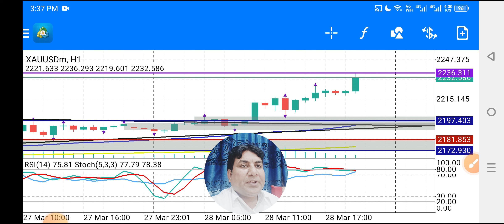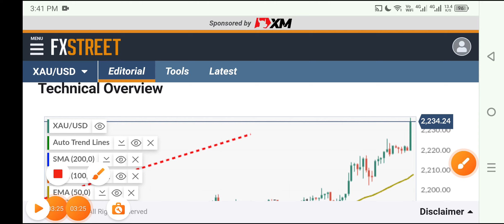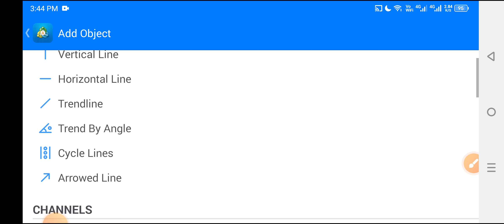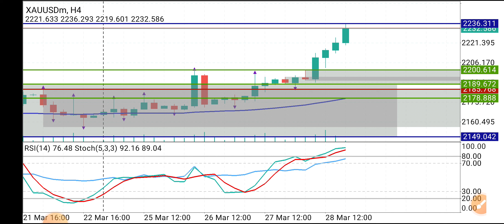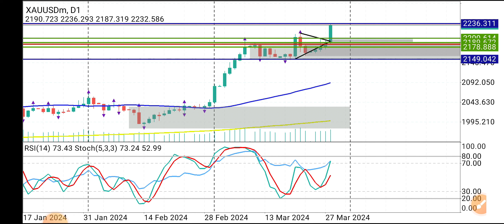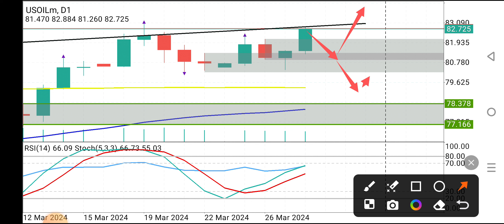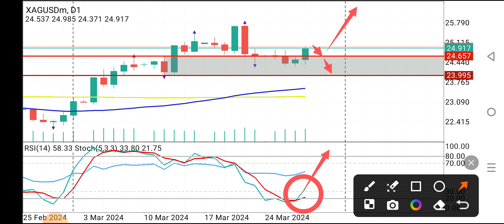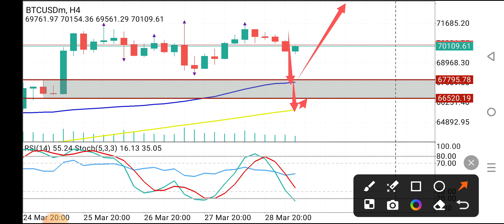Weekly Forex Forecast Today Hindi | XAUUSD Analysis Urdu Gold Prediction Strategy USOil | 1-5April24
Weekly Forex Forecast Hindi | XAUUSD Analysis NextWeek Gold Prediction Strategy News | 1-5April2024
Covered Topics :
xauusd analysis
xauusd analysis today
akmal forex
crude oil prediction next week
gold forecast today urdu
gold weekly analysis hindi
weekly forex analysis hindi
weekly forex forecast hindi
xauusd
xauusd analysis next week
xauusd forecast hindi
xauusd forecast today hindi
xauusd live
xauusd strategy today hindi
xauusd weekly analysis hindi
xauusd weekly forecast
xauusd weekly forecast hindi
No Fee . Only Join our IB of Octafx or Exness or XM and Become Member of Our VIP Signals Group for Perfect Entry SL and TP . Also Free Learning
Regards
Recommended Brokers
OCTA FX
For Change IB Octafx 10708568
EXNESS
For Change IB EXNESS 16237893
XM Broker